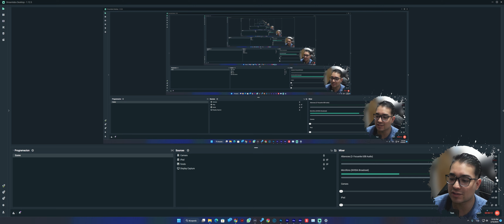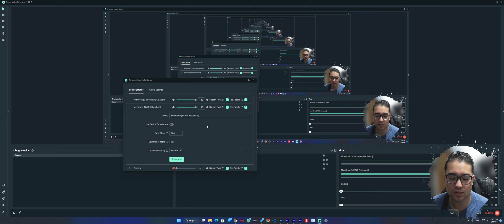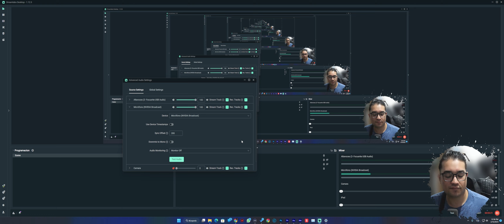Como Sincronizar tu audio en Obs y Streamlabs